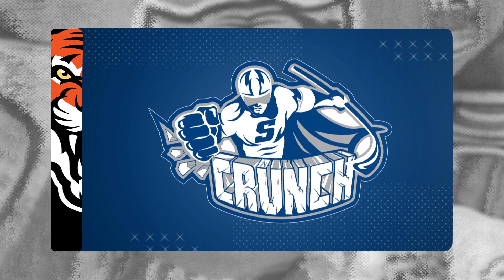PRO ХОККЕЙ 24/09/2020. GuberniaTV